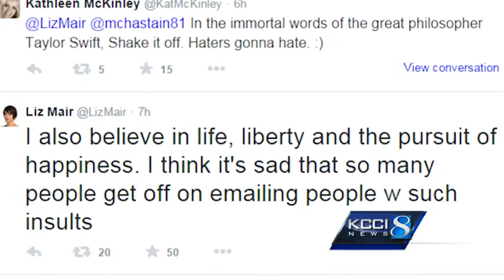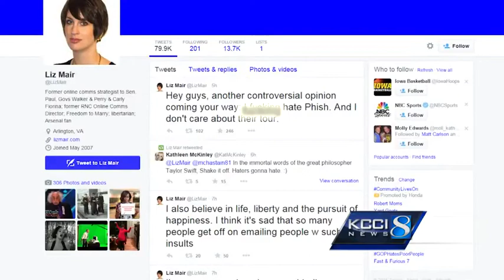Walker aide steps down over string of anti-Iowa tweets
Liz Mair, the veteran Republican strategist tapped to lead online communication efforts for potential presidential candidate Gov. Scott Walker, stepped down after just one day on Wednesday.